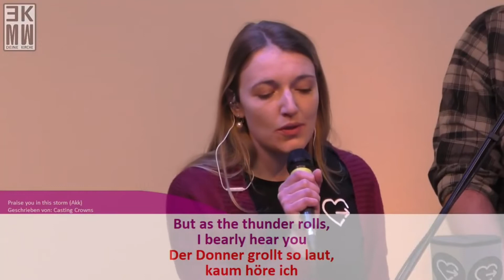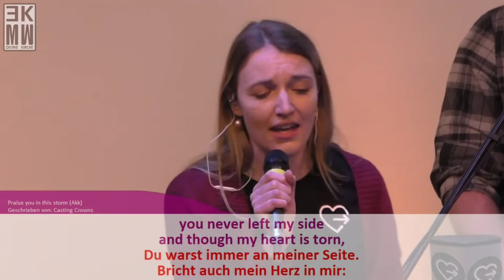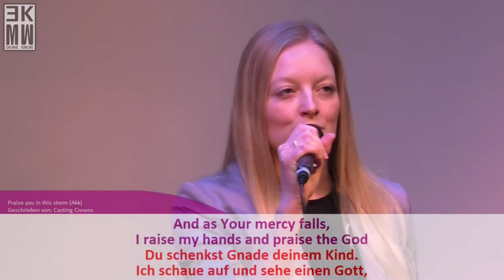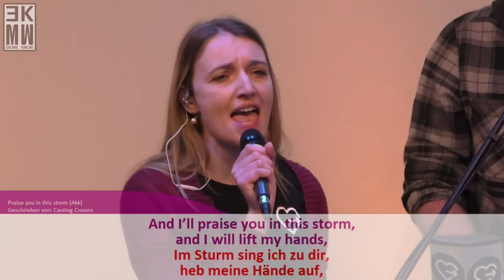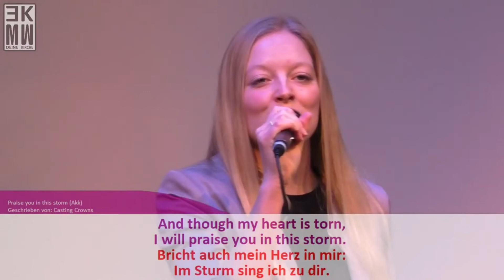Praise you in this storm - Deine Kirche EKMW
Praise you in this storm  Casting Crowns
nextlovemusic
vocals : Julia Ott, Vanessa Zeller
vocals und keys: Chris Schaible

Deine Kirche-EKMW: CCLI-Nr 6335953

Praise you in this storm CCLI-Liednummer 4543620
Bernie Herms | Mark Hall
    BanaHama Tunes (Admin. by Small Stone Media Germany GmbH)
    Curb Word Music (Admin. by Small Stone Media Germany GmbH)

Wenn Ihnen unsere Angebote gefallen besuchen Sie auch unsere Website oder auf Facebook und Instagram:

Um auch weiterhin solche Angebote bereitstellen zu können sind wir auf Spenden angewiesen.